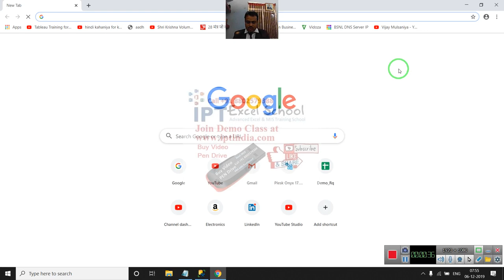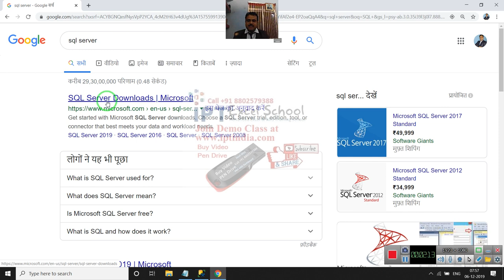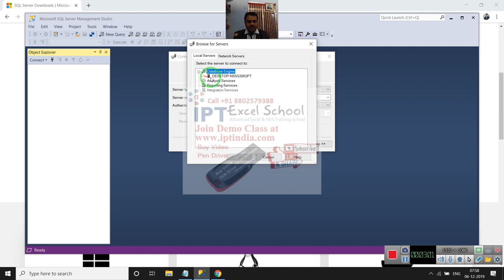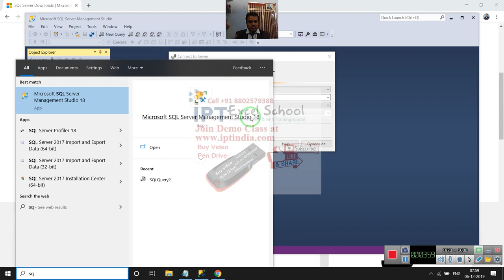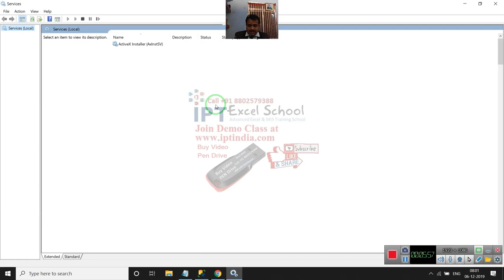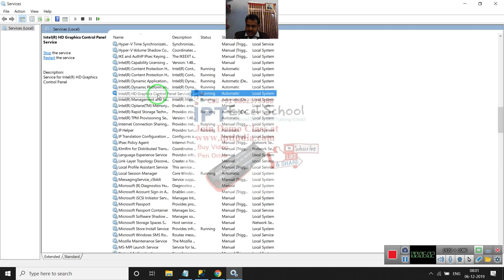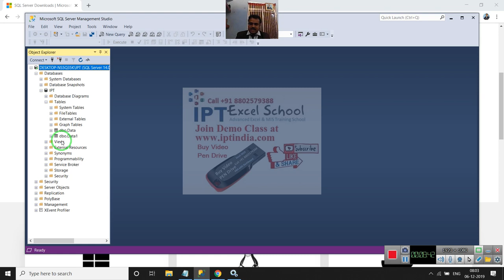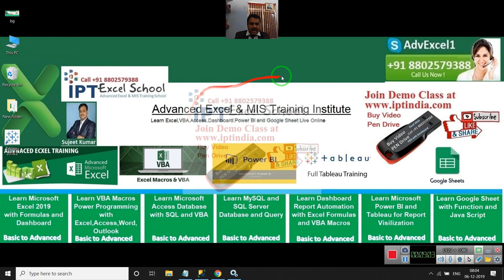SQL Server Classes in Hindi Day 1